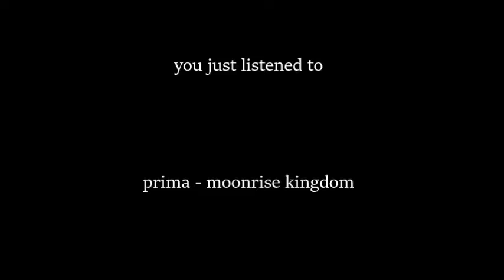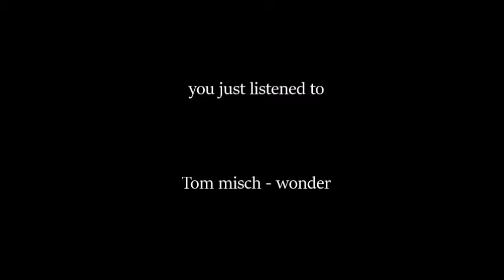ＴＷＥＮＴＹ-ＦＯＵＲ ＨＯＵＲ ＣＯＮＶＥＮＩＥＮＣＥ ＳＴＯＲＥ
T W E N T Y - F O U R  H O U R  C O N V E N I E N C E  S T O R E